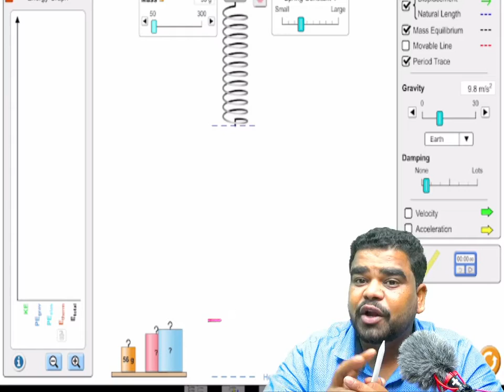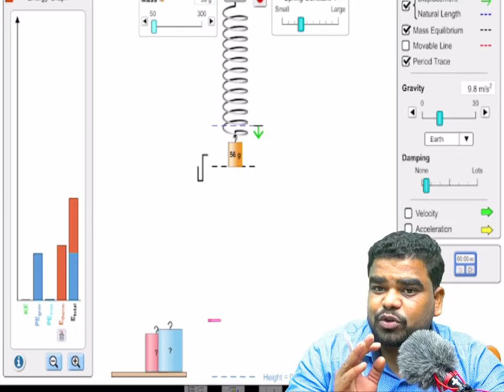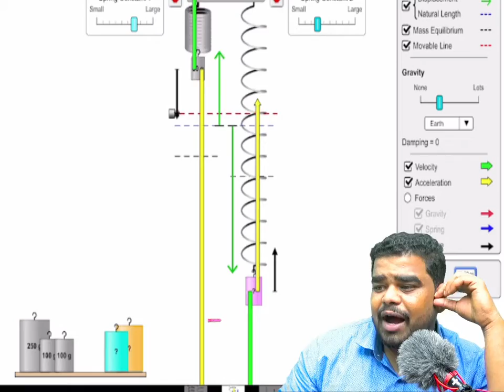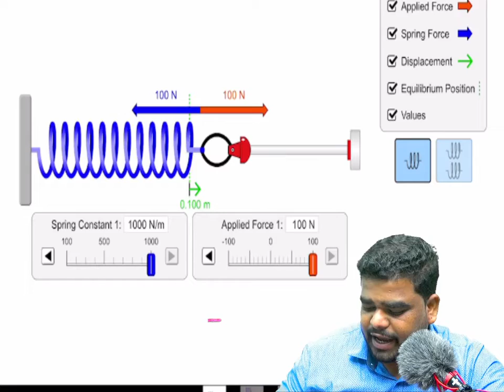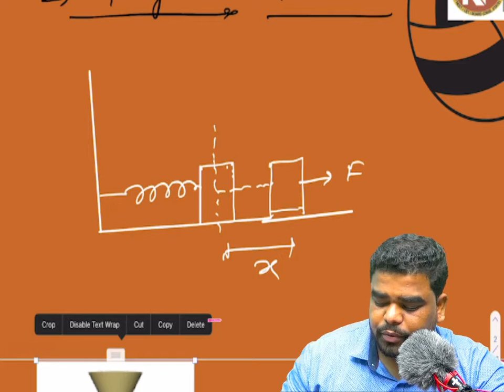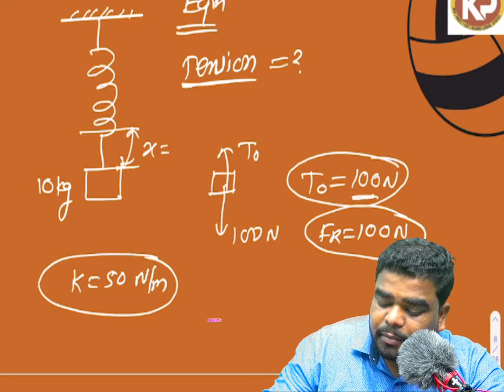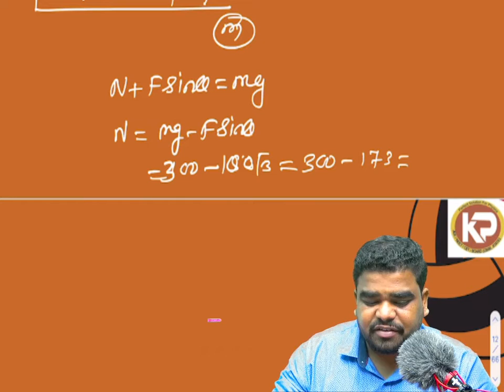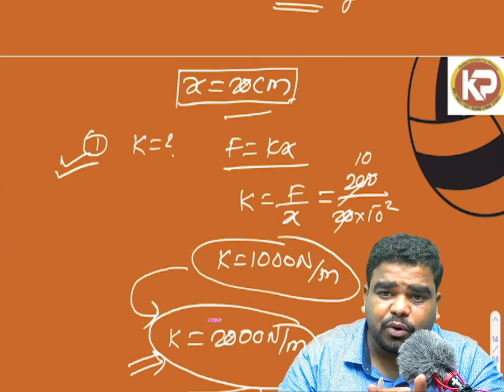SPRING BASED PROBLEM LAWS OF MOTION LEC 14